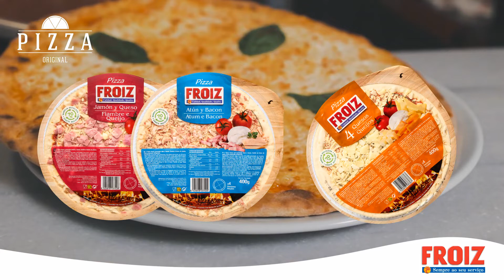Pizzas originais Froiz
Delicie-se com as pizzas originais Froiz, 100% naturais e preparadas com os melhores ingredientes frescos e de recheios variados: 4 queijos, atum e bacon barbecue, fiambre e queijo, frango e bacon e ainda queijo de cabra.
Desfrute do autêntico sabor italiano no conforto do seu lar!